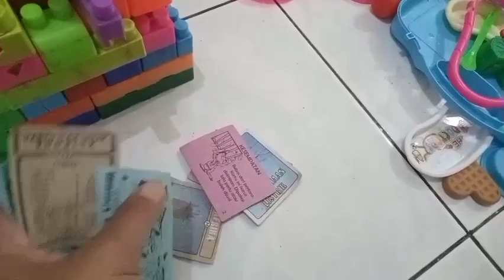Mainan Masak Masakan Miniatur Makanan Sosis Telur ikan buah buahan es krim Eskriman donat roti kue